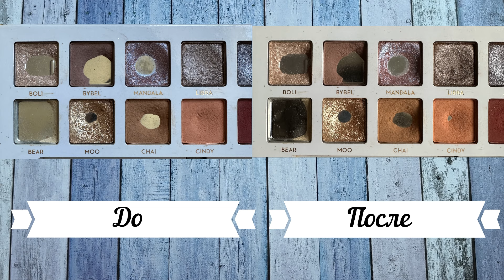Project Pan декоративной косметики. Замены, дырочки, дополнения.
Косметический проджект пэн - использовать и выбросить, декоративная косметика и ее расход. На подходе осень, уходят на задний план одни продукты и на первый выйдут другие. Также дополняю свой пэн новыми старичками и делаю замены.

Таймкоды:
00:00 Интро
00:40 Тени для век
04:11 Блески для губ
06:45 Румяна и хайлайтеры
09:42 Тональные продукты
13:43 Тинты для губ и матовые помады
15:00 Помады и бальзамы в пулях

сем привет, я - Саша, косметический фанат с восьмилетним стажем и внушительной коллекцией палеток теней. Люблю макияж и косметику, пробую новое и пишу рецензии уже 6 лет :)
Музыка YouTube
Шапка профиля и превью от художника vetasvetagirl